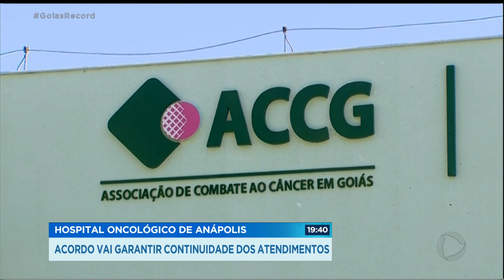HOSPITAL ONCOLÓGICO DE ANÁPOLIS: ACORDO VAI GARANTIR CONTINUIDADE DOS ATENDIMENTOS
Um acordo vai garantir a continuidade dos atendimentos no Hospital Oncológico de Anápolis. A notícia de um possível fechamento assustou muita gente que faz tratamento contra o câncer.